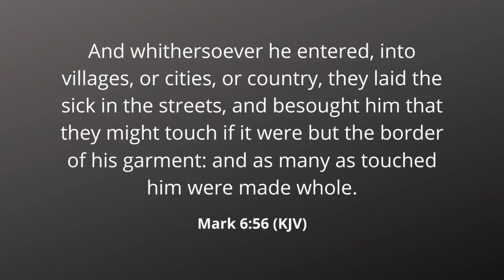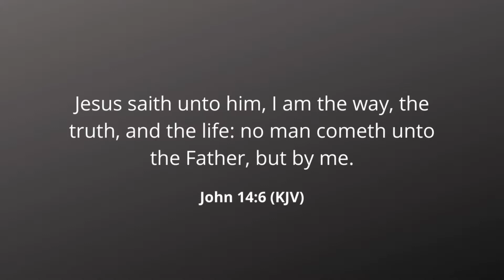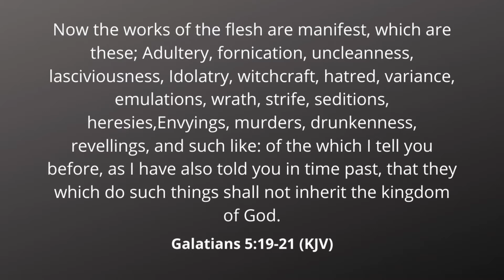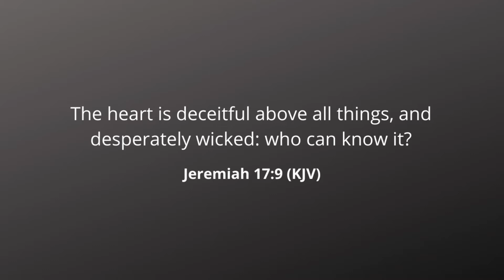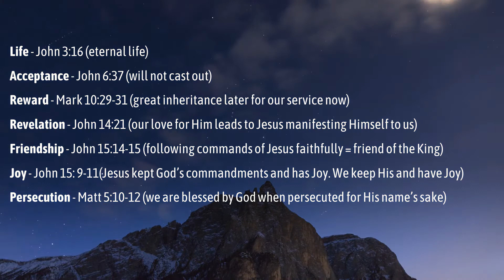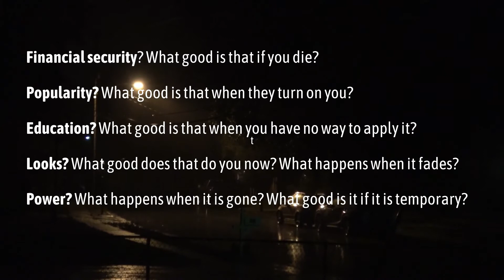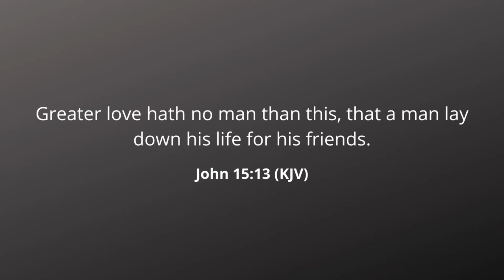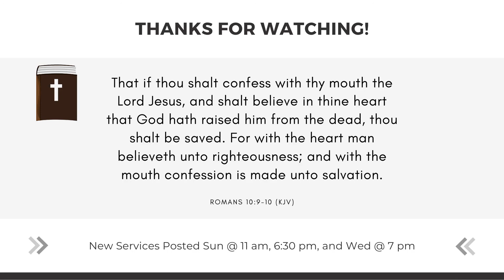Sun AM Service - The Great Healer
Mark 6:56 (KJV) And whithersoever he entered, into villages, or cities, or country, they laid the sick in the streets, and besought him that they might touch if it were but the border of his garment: and as many as touched him were made whole.